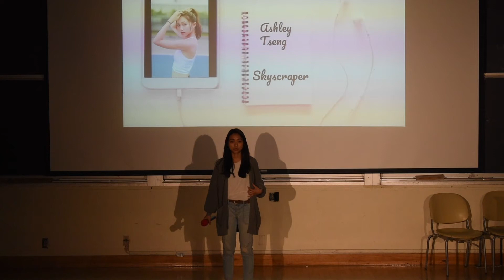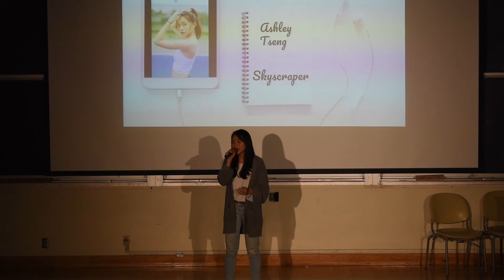Ashely Tseng - Skyscraper